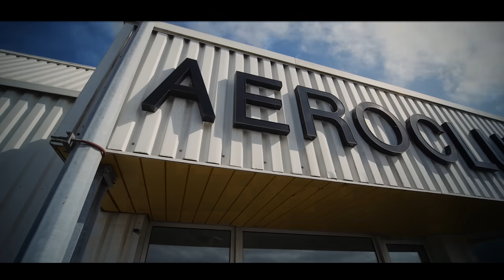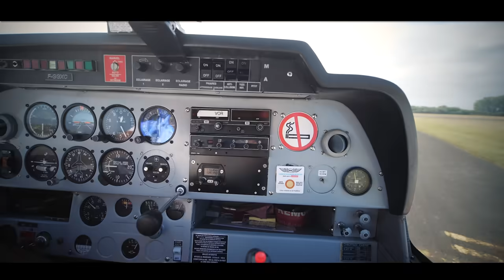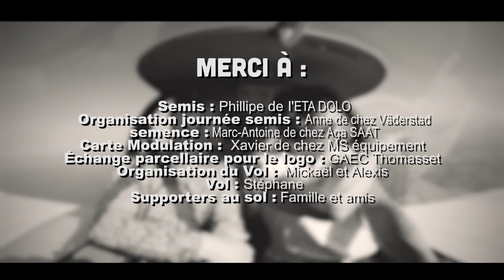La plus grande demande en Mariage de France 🇫🇷 ( et elle dit oui ! )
Aujourd'hui suivez-moi directement chez moi à la ferme pour découvrir la réalisation de ma demande en mariage !

Bye Bye !!